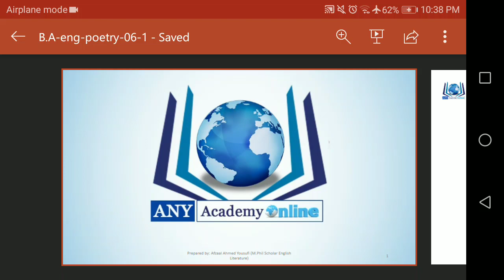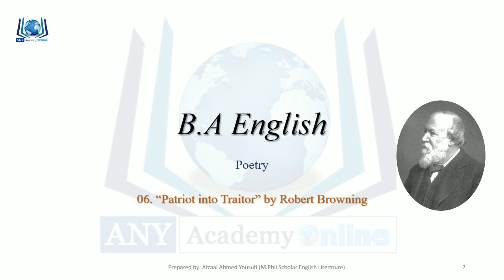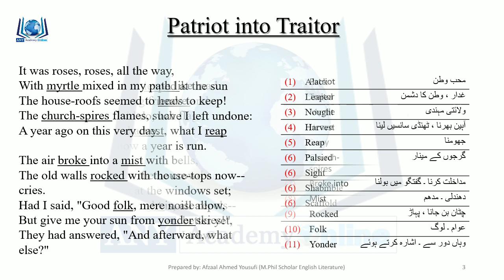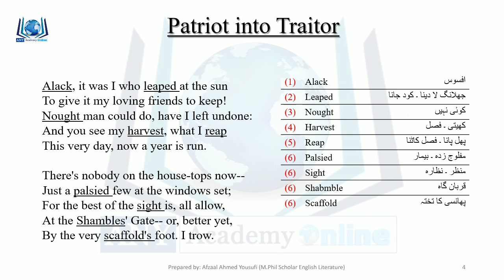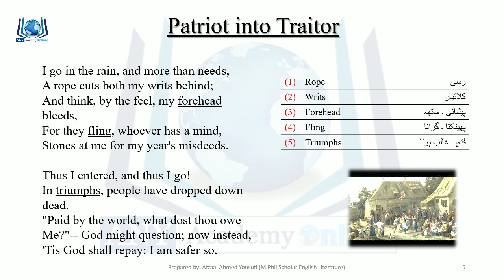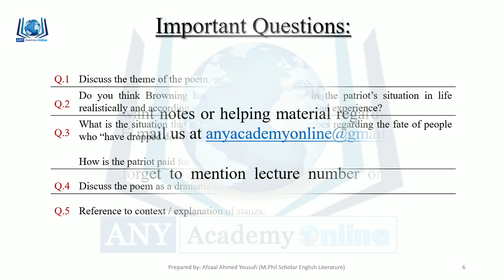BA English Poem Patriot into Traitor in Urdu Lecture 06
B.A Part-I
Subject: English
Lecture No.06 (Book: Poetry)